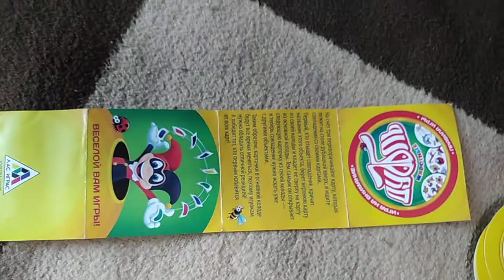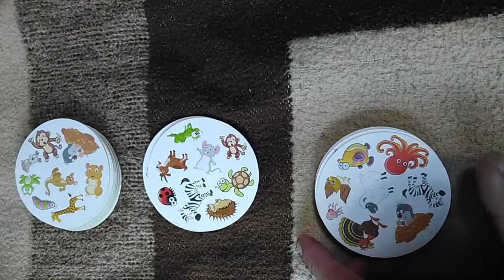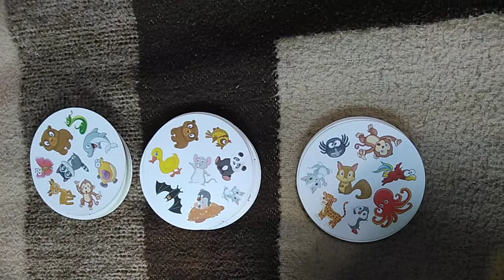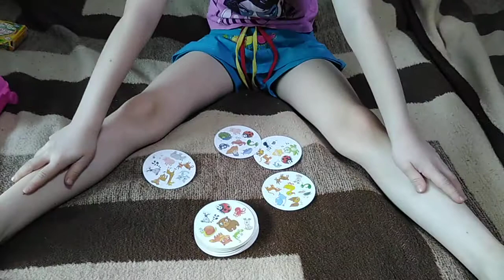Игра на внимание ДУББЛЬ животные, Playing the game for attention DUBBLE animals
Играем в игру на внимание ДУББЛЬ животные - это захватывающая игра на внимательность для детей и взрослых, в которой собрано 55 карточек.
Но вот фокус! Ни одна из них не повторяется, но в каждой паре есть общая картинка — и она только одна!
Вариантов игры всего два, они доступным языком описаны в инструкции. Цель игры - быстрее соперника найти совпадение. Цвета яркие, животные - звери, птицы, рыбы, рептилии и насекомые узнаваемые. Почти все карточки имеют 1-2 совпадения, однако надо иметь ввиду, что изображенные на них зверушки могут быть разного размера. Минимальное количество игроков - два, максимальное - восемь.
Расскажу вам как играть в эту игру своими словами.

Первый вариант игры:
Перемешиваем все карточки, кладем колоду рубашкой вверх, раздаем каждому из участников по одной карточке. Переворачиваем верхнюю карту из колоды и свои и быстро ищем совпадения, хватаем карточку и кладем поверх своей, верхнюю карту в колоде переворачиваем и так далее.
Выигрывает тот человек, у которого будет больше карточек, когда в общей колоде они закончатся.
Второй вариант игры по отношению к первому - игра наоборот.
Раздаем игрокам одинаковое число карточек и одну карточку кладем в центр рубашкой вверх. Переворачиваем свои и центральную карточку и быстро ищем совпадения, кто первый увидел и крикнул - кладет свою карточку сверху и переворачивает следующую.
В этой игре побеждает тот, у кого быстрее закончатся карточки.
Таким образом Дуббль - это игра на внимание и скорость реакции, она приносит массу положительных эмоций всем игрокам, а играть можно просто так, а можно и на приз.
Игру Дуббль Животные я рекомендую, вам обеспечено отличное настроение, а для развития ребенка она будет очень полезна, так как развивает способность сравнивать и искать совпадения и быстро принимать решения.